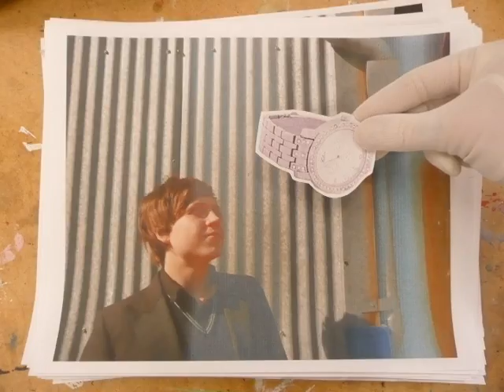Consume less, work less. Feel better!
2009 Project for Emily Carr University.